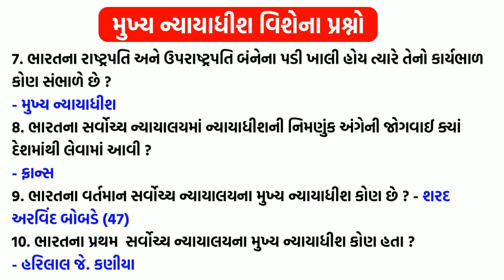ભારતના નવા મુખ્ય ન્યાયાધીશ 10 મહત્વપૂર્ણ પ્રશ્નો | New Chief Justice of India Top 10 Questions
The chief justice of India (CJI) is the head of the judiciary of India and the Supreme Court of India. The CJI also heads their administrative functions.

As head of the supreme court, the chief justice is responsible for the allocation of cases and appointment of constitutional benches which deal with important matters of law.[5] In accordance with Article 145 of the Constitution of India and the Supreme Court Rules of Procedure of 1966, the chief justice allocates all work to the other judges who are bound to refer the matter back to him or her (for re-allocation) in any case where they require it to be looked into by a larger bench of more judges.

On the administrative side, the chief justice carries out the following functions: maintenance of the roster; appointment of court officials and general and miscellaneous matters relating to the supervision and functioning of the Supreme Court.

However this convention has been broken twice. In 1973, Justice A. N. Ray was appointed superseding 3 senior judges. Also, in 1975 Justice Mirza Hameedullah Beg was appointed as the CJI superseding Justice Hans Raj Khanna.

The present CJI is Justice Sharad Arvind Bobde, and is the 47th CJI since 26th January 1950, the year the Constitution came into effect and the supreme court came into being. He succeeded Justice Ranjan Gogoi on 18 November 2019, and will remain in office till 23 April 2021, the day he retires on turning 65 years in age.